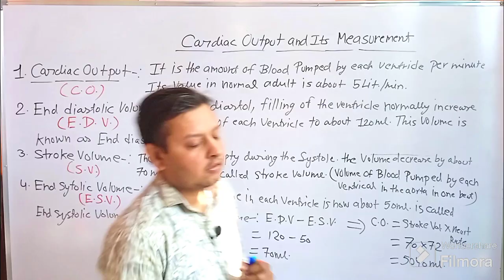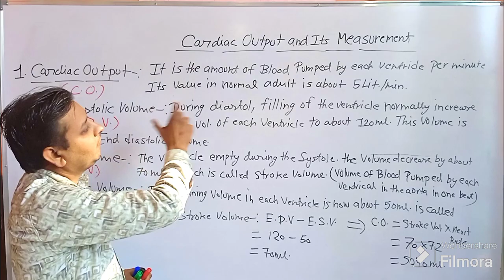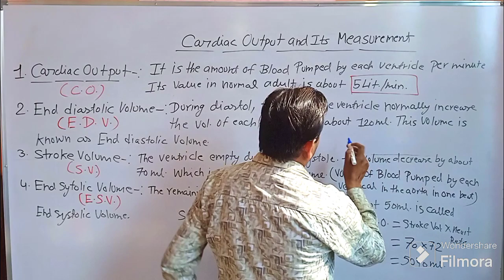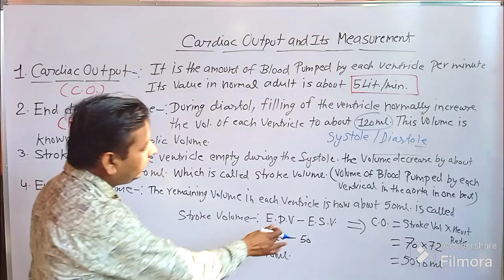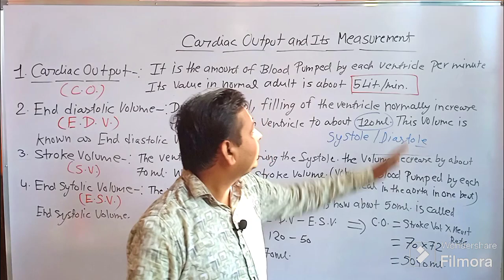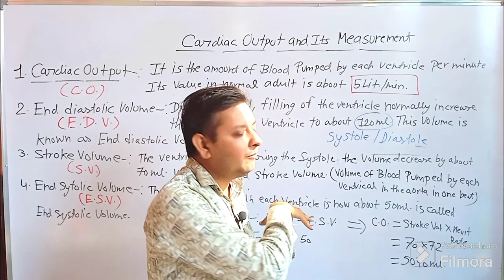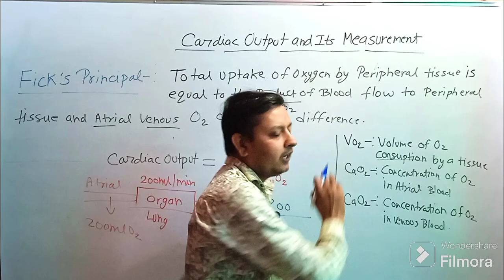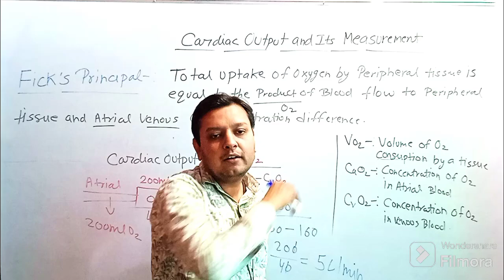Cardiac Output And Its Measurement l Fick's Principal l Ram sir l NEET l DMLT/BMLT l ANATOMY Ram sir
Ram Pachauri , Msc MLT, Bsc MLT JLN Medical college Ajmer. Educator Allied health sciences. Tutor, Jagannath University Sitapura  jaipur (Department of Anatomy and Physiology Allied health care sciences). Ex tutor Nimt Paramedical and Nursing College Agra road Jaipur .Ex. Medical Lab Technologist Gangori Hospital (department of Molecular Biology TB RT PCR.  SHORT NOTE IN ANATOMY AND PHYSIOLOGY RAM SIR
This video is useful for DMLT 2nd yr. and bsc MLT students in their semester exam and University of RUHS and RPMC and other state competition Exam. paramedical pachauri Ram sir # tissue ram sir DMLT Anatomy and Physiology